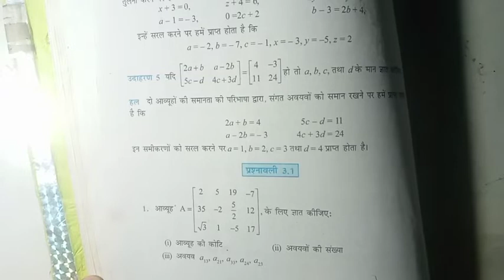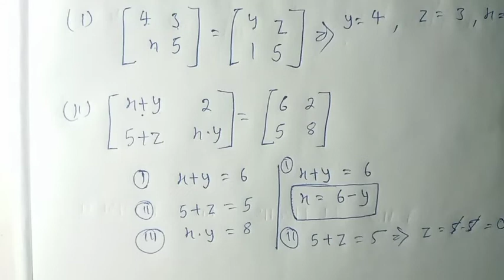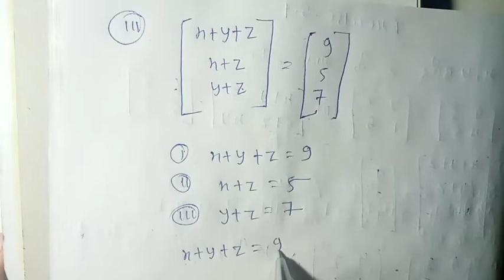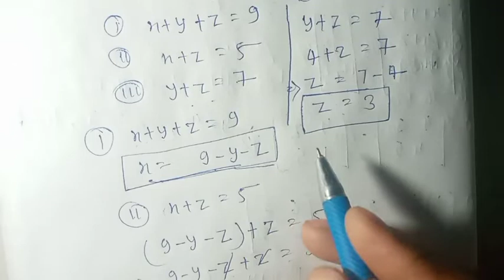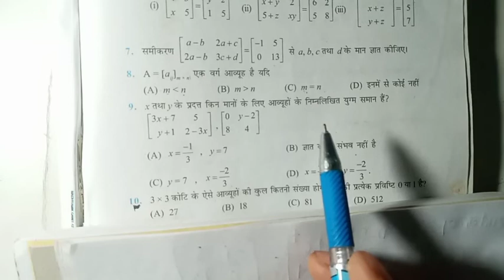Matrix 3.1 12th class exercise 3.1 ||12th math NCERT exercise 3.1 ||aavuh matrix आव्यूह 3.1